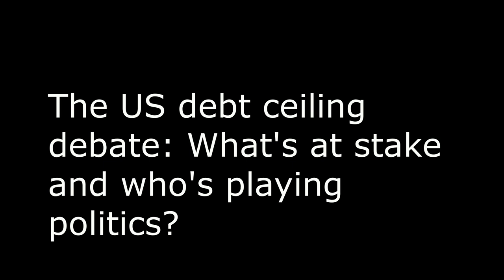The US debt ceiling debate: What's at stake and who's playing politics?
The risks and consequences of not raising the US debt ceiling